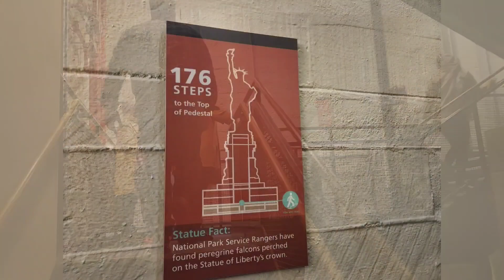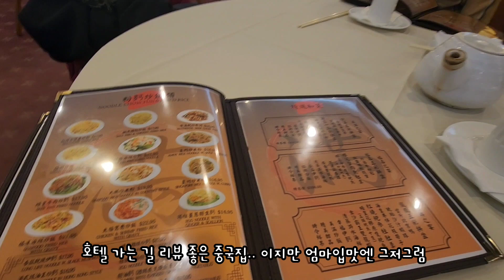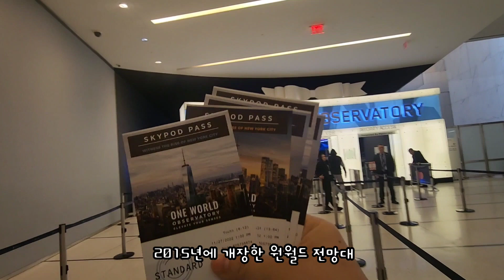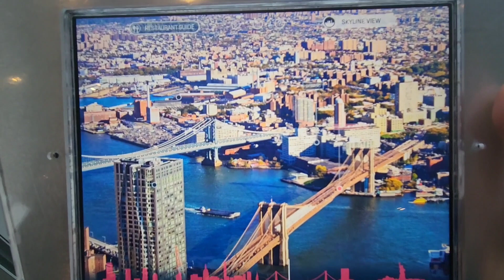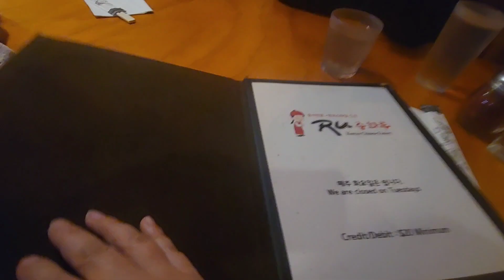Family Trip to New York City / 엄마 생일 기념 가족 뉴욕 여행 2